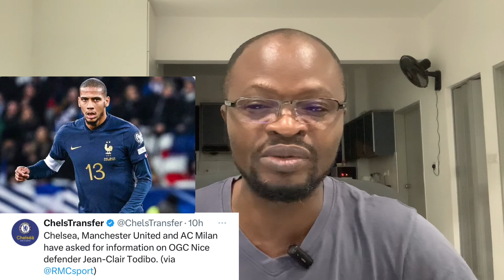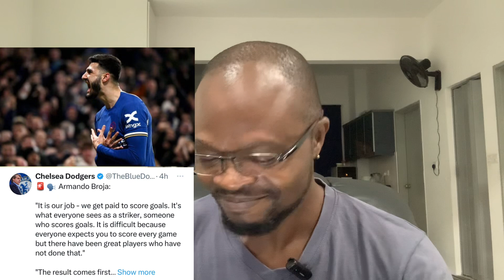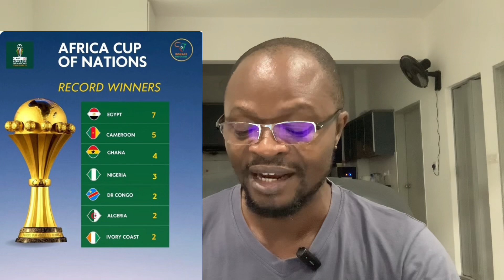Chelsea Transfer Updates:Chelsea,United And AC Milan Interested In Jean-Clair Todibo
OGC Nice denfender Jean-Clair Todibo is wanted by major clubs in Europe including Chelsea meanwhile Manchester United are interested in Crystal Palace forward Michael Olise